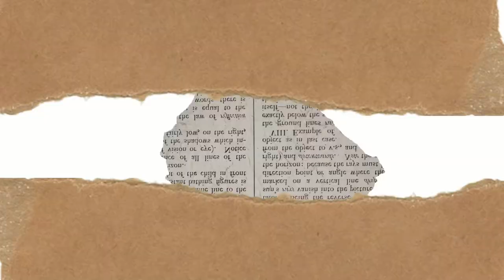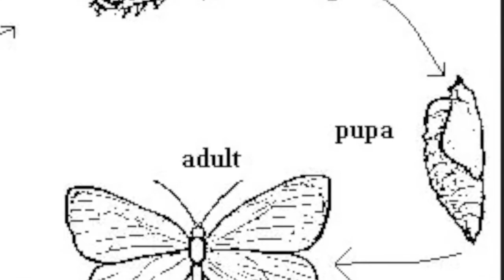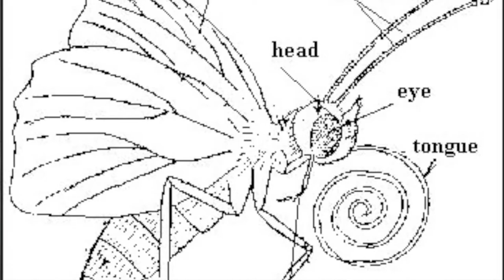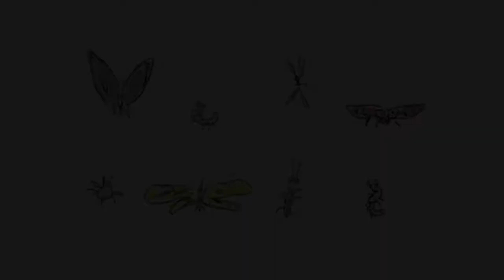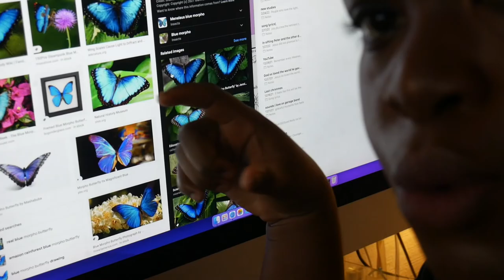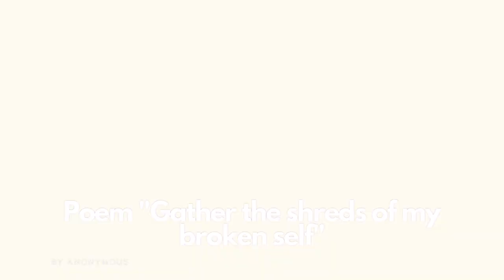New Creation | And Butterfly Life cycle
0:35 Intro | Metamorphosis | Butterfly life cycle
2:30 How our Spiritual life mirrors the butterflies life from caterpillar to adult butterfly.
2:46 Why does the caterpillar change? why do we need to change?
5:53 Poem "Gather the shreds" by anonymous
6:45 The Disciples
8:28 New Things have come (Closing)

God makes everything beautiful. In this video I share the truth about how our spiritual life resembles the actual life of the butterfly. A new creation ...

Remember every Wednesday and Friday I post new videos. Turn on your notifications to be the first to see all new videos.